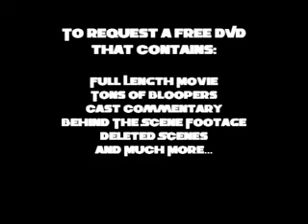Pond's Seven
MattAttack Productions presents a heist movie in which a group of professionals attempt to take a mysterious ring, but things are not always as they appear.